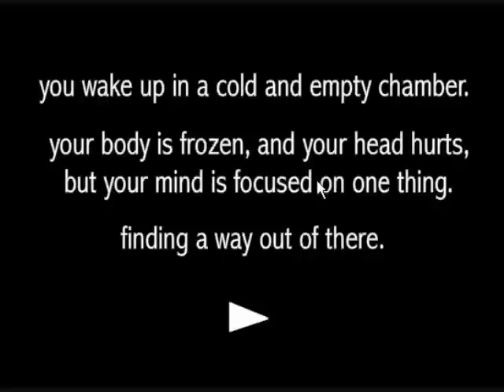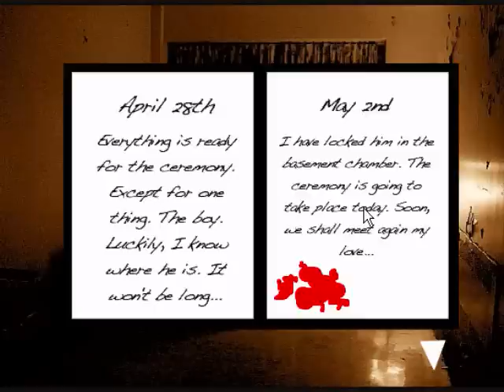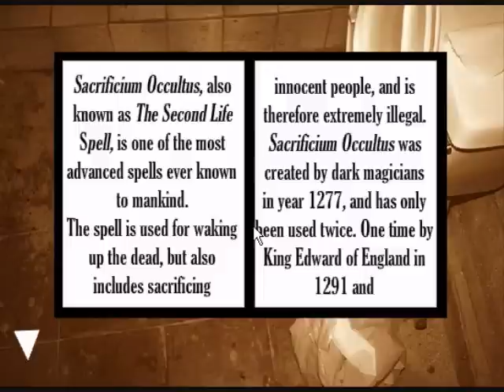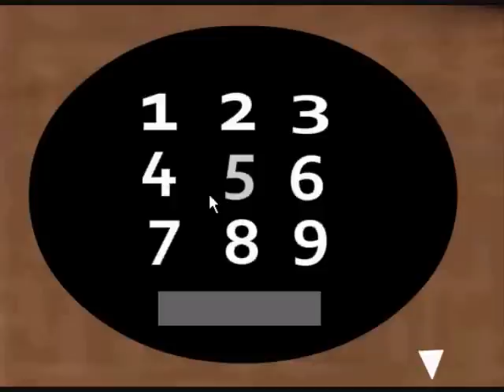Lets Play Sacrificium : Stop scaring me bro!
I am playing "Sacrificium"  a game requested by N9i5c9k6.